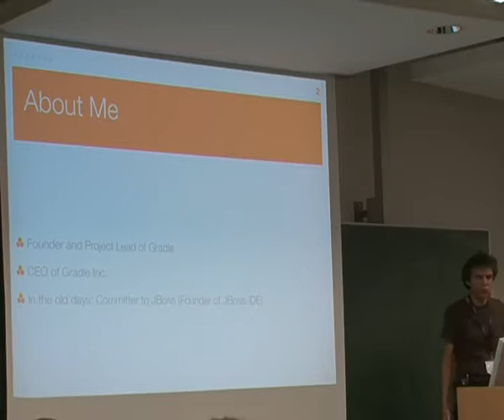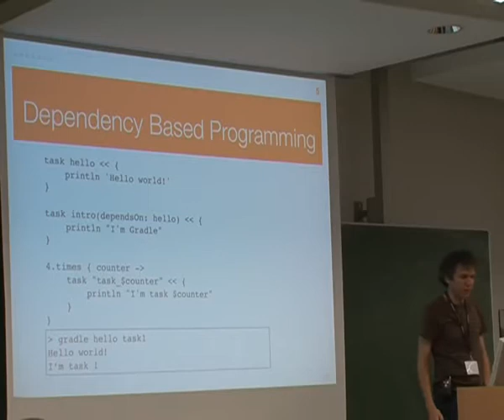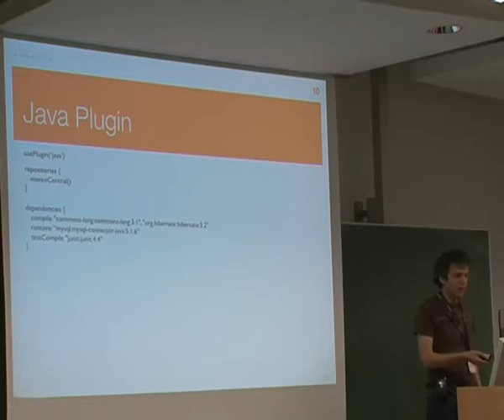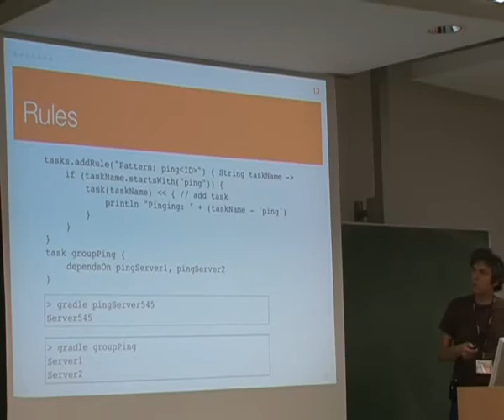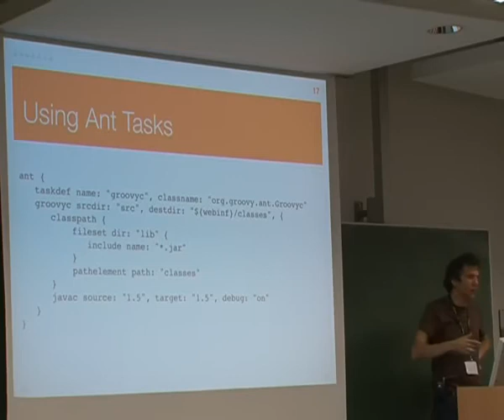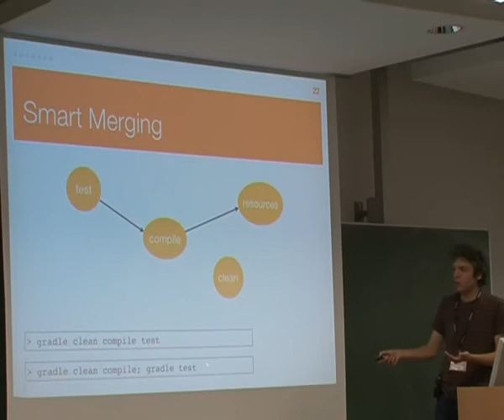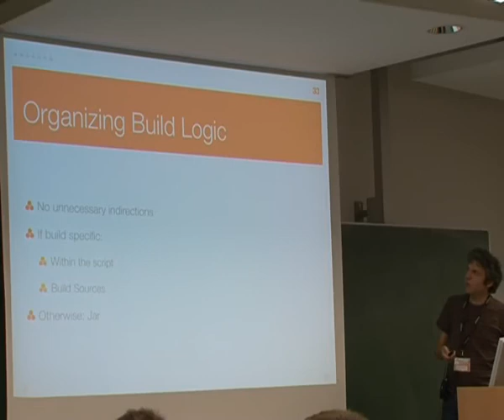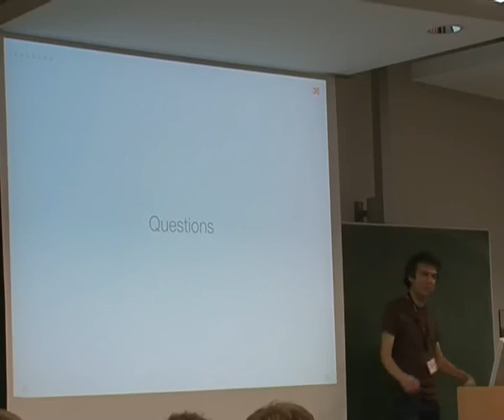2009 - Gradle - A Java Build System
Gradle ist ein Groovy-basiertes Build-System. Es vereint die Flexibilität von Ant mit einer Build-by-Convention Funktionalität à la Maven. Die Session stellt Gradle vor: Mit seinem auf Apache Ivy basierenden Dependency Management, seinen mächtigen Multi-Project-Build-Features, seiner eleganten Integration von Ant-Tasks und vielem mehr.

Zur Zeit verwenden fast alle Java Projekte entweder Ant oder Maven als Build System. Die heutigen Anforderungen an die Projekt-Automatisierung sind aber mit Ant oder Maven oft nur sehr schwer umzusetzen. Durch die Verfügbarkeit von dynamischen Sprachen wie Groovy bieten sich jedoch komplett neue Ansätze, um ein Build System für die JVM zu entwickeln. Gradle ist ein Groovy basiertes Build System, das diese neuen Möglichkeiten nutzt. Es vereint die Flexibilität von Ant mit einer Build-By-Convention Funktionalität à la Maven und bietet hierbei eine jeweils leistungsfähigere Implementierung. Der Vortrag zeigt zu Beginn die Einschränkungen und Nachteile von Ant und Maven auf. Dann wird Gradle vorgestellt: mit seinem auf Apache Ivy basierenden Dependency Management, seinen mächtigen Multi-Project-Build Features, seiner eleganten Integration von Ant Tasks und vielem mehr.

Hans Dockter